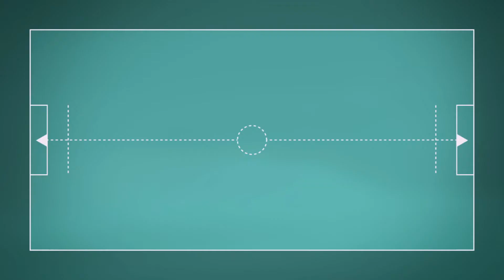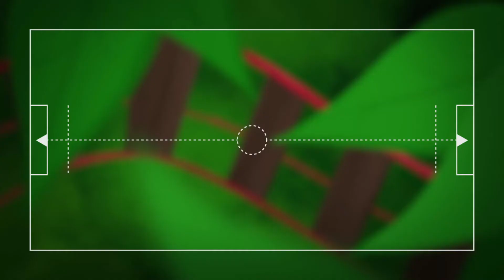SCOUTING FOR NEW AREAS - Mutropolis #12 (Let's Play/PC)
Welcome to the 12th episode of my blind let's play series of Mutropolis. It is the year 5000, and the greatest achievements in human history are forgotten. The pyramids, the Mona Lisa, The Fresh Prince of Bel Air – forgotten.
Forgotten by everyone except Henry Dijon and his ragtag team of archaeologists. They left Mars to dig up lost treasures on the wild and inhospitable Planet Earth. Life is sweet, until Henry’s professor is kidnapped, and thing start to get... weird.

Join Henry on a freewheeling adventure through the ruins of our civilization. Ask questions like, “Who was this Sony Walkman? And where did he walk?” Unearth extraordinary relics, rescue Professor Totel, and be the first to enter the legendary city of Mutropolis.

One more thing - the gods of ancient Egypt are real and they’re trying to destroy humanity. - Have fun!